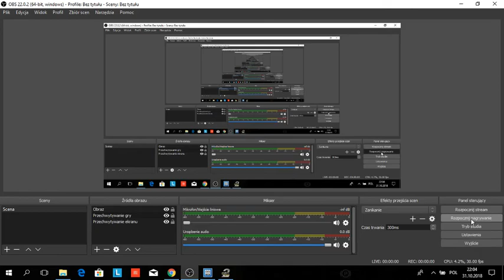Simt_Mhd Linia 15 Solaris Trollino 12AC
Steam: dominikgmurowski